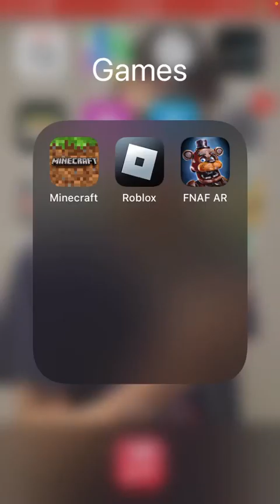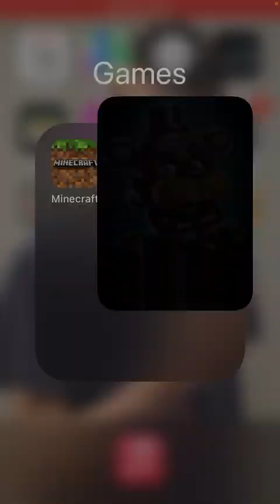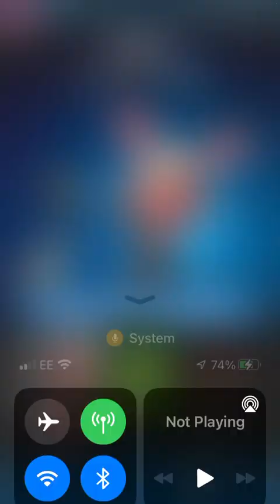Early Halloween on Fnaf AR! Five Nights At Freddys AR Special Delivery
Thanks to @W.HDcFanFanArt @Diamond_fox919 @Dawko  for the animatronics and the help!